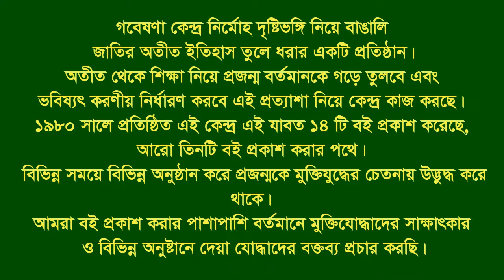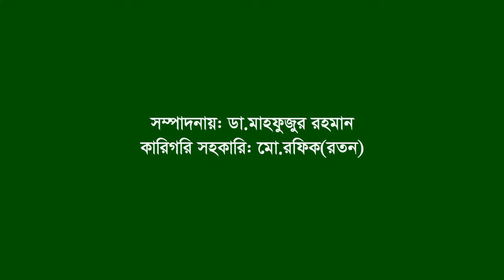Interview of Md. Nurul Amin ।। Mirsharai ।। CTG ।। F. Fighter ।। FF